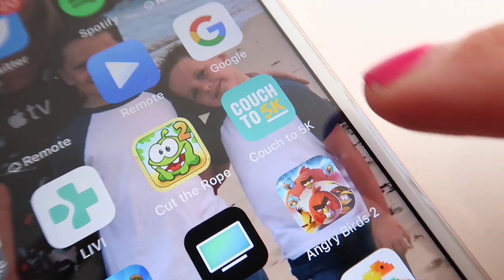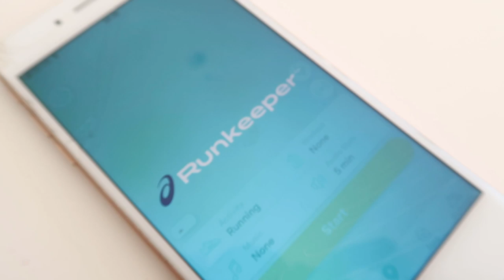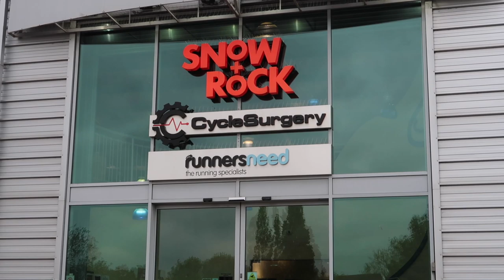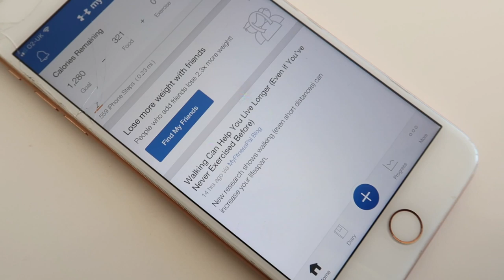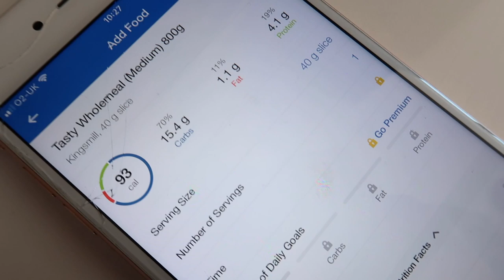RUNNING FOR BEGINNERS - WHAT I WISH I'D KNOWN! COUCH TO 5K | EMILY NORRIS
Running for Beginners! Today I'm sharing with you my top tips to get started with running.  I'll be showing you my favourite running gear and apps and something that has completely changed my mindset when it comes to food and exercise!

FAQ's ❤c